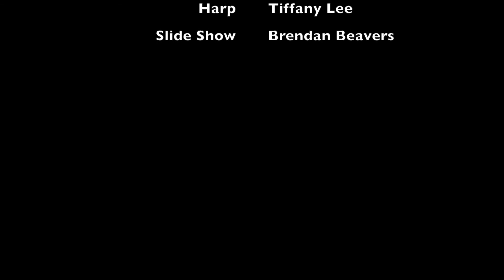Laura and Jeremiah Wedding 06/21/2014